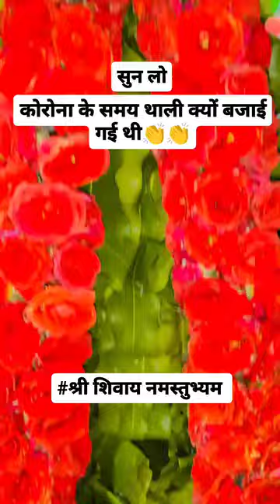श्री शिवाय नमस्तुभ्यम🙏🙏🌷🌷🪻🪻🙏🙏